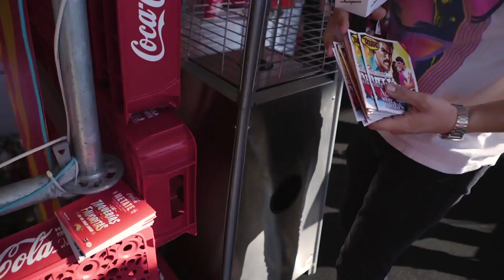LO MEJOR QUE NO HAS VISTO [PARTE 2] - ÑamÑam (Episodio 115)